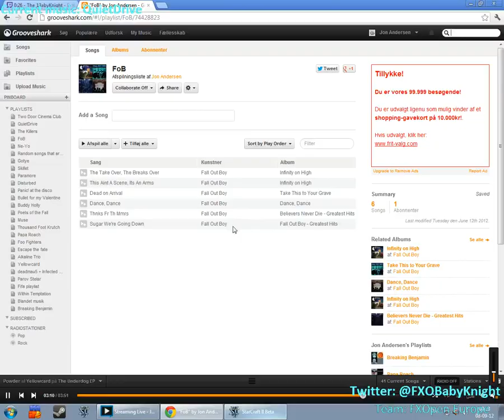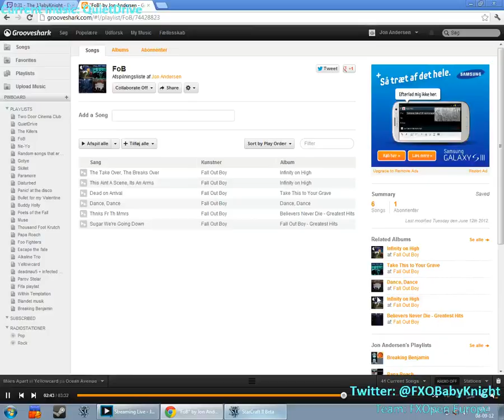BabyKnight (P) vs. STHack (T) (Tempest Gameplay) - Heart of the Swarm HOTS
HOTS Beta

FXOBabyKnight's in game view